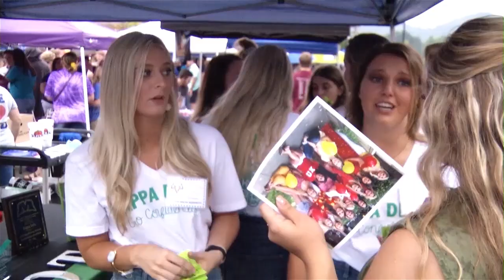Morehead State Eagle Fest 2018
Eagle Fest is an annual campus event for students to check out student organizations and Morehead/Rowan County Community Partners.